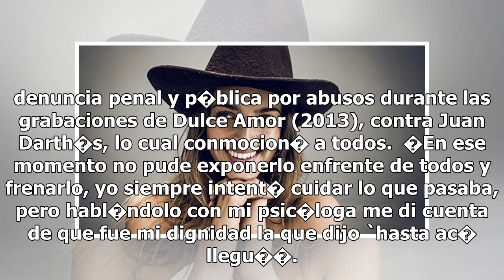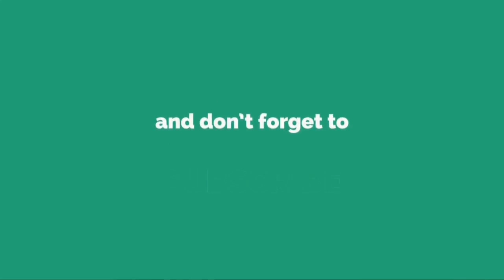Calu Rivero present� su libro y su exorbitante precio caus� pol�mica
Calu Rivero est� viviendo uno de los mejores momentos de su carrera, ya que despu�s de volver a la Argentina, tras cuatro a�os viviendo en Nueva York, se encuentra protagonizando una telenovela y �acaba de presentar su propio libro! A pesar de que se encontraba alejada de los medios y de la far�ndul...